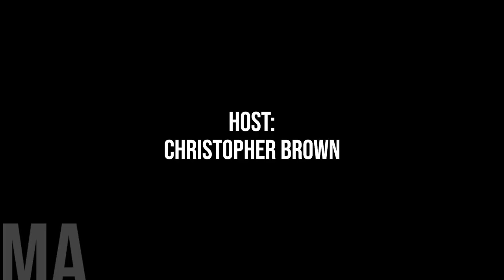Empowering Alberta Municipalities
I’m Your Host Christopher Brown.

In the face of soaring inflation and rising energy costs, municipalities in Alberta have been searching for innovative ways to enhance energy efficiency and trim costs. The challenge lies in implementing these upgrades, which often not happen due to financial constraints.

In a recent press conference, the province of Alberta unveiled a groundbreaking initiative that aims to empower both rural and urban communities.

The Province announced through the Technology Innovation and Emissions Reduction (TIER) program, a substantial $18 million investment will aim to make positive changes in municipalities across Alberta.

Municipalities can now leverage this financial support to hire staff, replace windows, upgrade lights, and implement practical improvements in arenas, community centres, and various other buildings.

The organization behind this initiative is the Municipal Climate Change Action Centre (MCCAC), which is currently celebrating 15 years of working with municipalities across Alberta to bring positive change to municipalities. The Municipal Climate Change Action Centre will expand its suite of programs to help Alberta municipalities not just save energy, but also lower costs and reduce emissions.

Joining us in this discussion is Municipal Climate Change Action Centre Executive Director Trina Innes. Trina will help delve into the details of the $18-Million program, and explore how these funds will shape the future of energy efficiency in both rural and urban landscapes.